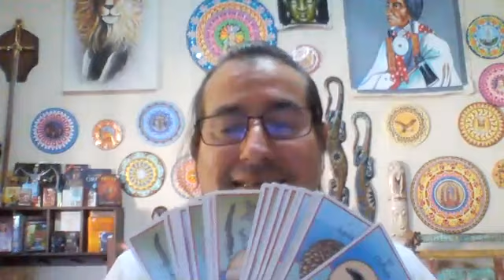apresentação site curso cartas animais de poder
Curso 100% online de Animais de Poder no hotmart